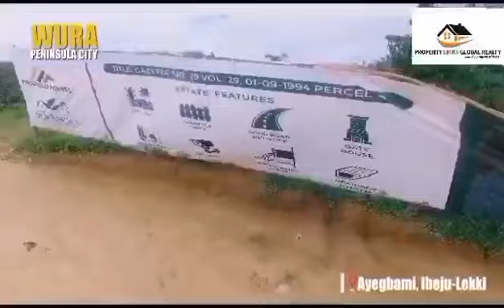The Most Affordable Land In Ibeju Lekki - Wura Peninsula City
Marketed by Property Links Global Realty.

It is an ongoing new town development by Pyrafield  homes Ltd located in  Ayegbemi town Ibeju Stop over bus stop, geared at preserving nature and improving the quality of life through the fusion of Nature and advanced tech.

This new town development promises to spread across the country, taking one city at a time. Right now the first district of the WURA PENINSULA CITY is located at Ayegbemi town Ibeju Stop over bus town, less than 3 minutes away from the Eleko Junction . It guarantees a 100% return on investment in just 6 months.

 💥RESIDENTIAL AND COMMERCIAL HUB

LOCATION 📌
Ayegbemi town Ibeju

🧾TITLE: Gazette
( C of O in view)

ESTATE FEATURES 🏠
~Dry land
~ Accessible road 🛣️
~ Nature themed living 🏡
~ Solar powered system 🌞
~ 24/7 advanced security system 📸
~ Advance CCTV cameras.
~ Automated gate house
~ Consierge services
~ Electric scooters 🚲
~ Electric car charging docks

PROMO PRICE 💵💴
300sqms - 7M
500sqms - 12M
800sqms- 16M

LANDMARKS
- Alaro city
- ITUNU city
- Dangote Refinary
- Lekki Deep seaport.
- Eleko Junction
~ Int'l Airport
,~ EPE Town
~ EPE Resort.
~ Epe roundabout
~ Epe resorts and spa